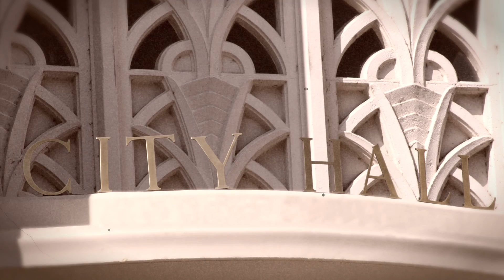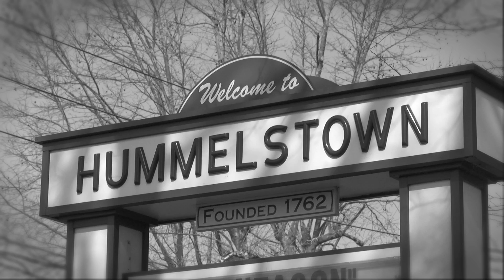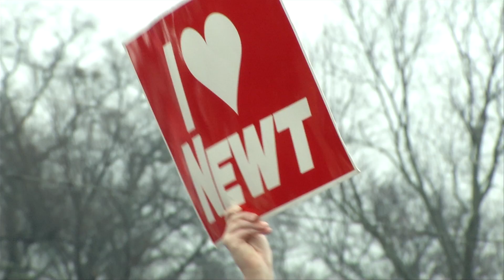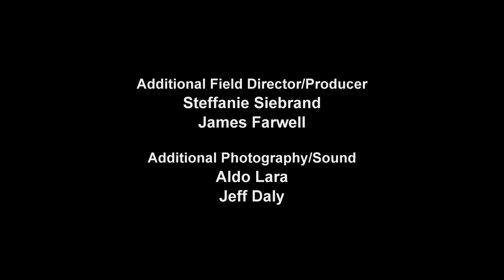Newt Gingrich: Rebuilding the America We Love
This short film tells the story of Newt Gingrich's life from his small town beginnings, to his rise as Speaker of the House and his unprecedented journey in the race for the 2012 Presidency.